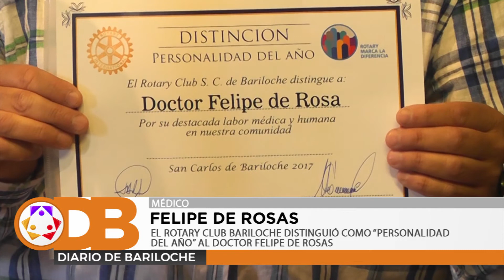EL ROTARY CLUB BARILOCHE DISTINGUIÓ COMO PERSONALIDAD DEL AÑO AL DOCTOR FELIPE DE ROSAS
El Club Rotary Bariloche distinguió al Doctor Felipe de Rosas como "personalidad del año" por su trayectoria al servicio de la salud en distintos barrios de la ciudad durante 30 años. Escuchamos la palabra del Dr. Felipe de Rosas en el momento de la entrega del reconocimiento y del Secretario del Rotary Club, José Barberis.